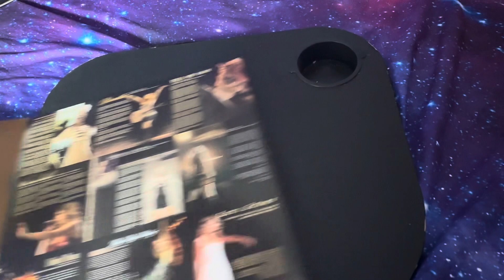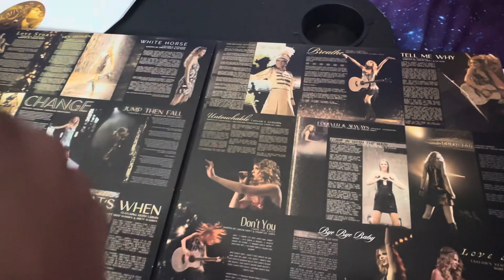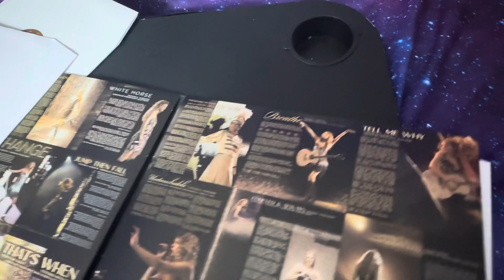Taylor Swift - Fearless (Taylor’s Version) Vinyl Unboxing